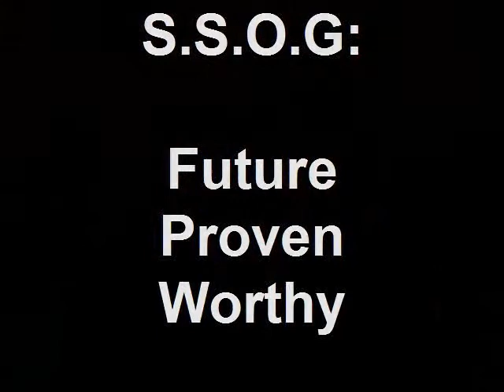rebellion 2011 project part 3.wmv